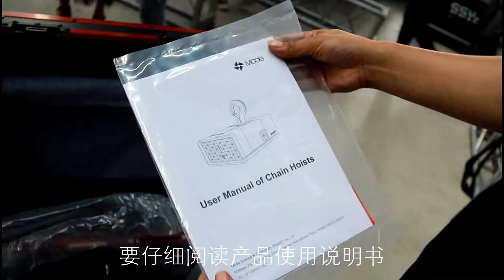Mode 611hoist using instruction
it shows people how to install the 611 hoist and the announcements, this is the climbing way for temperary stage production.